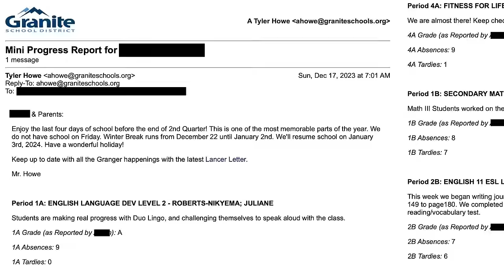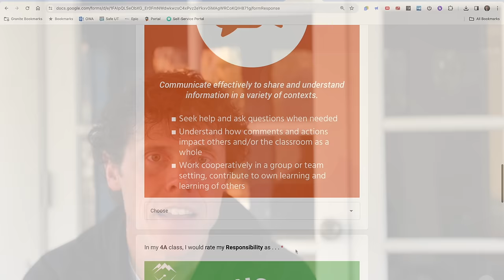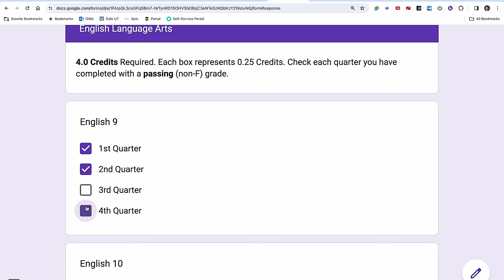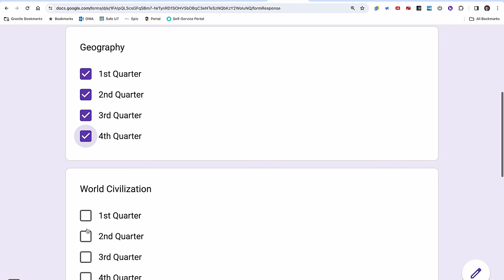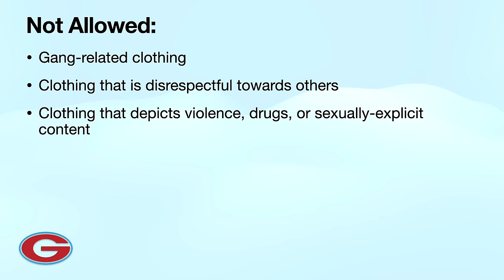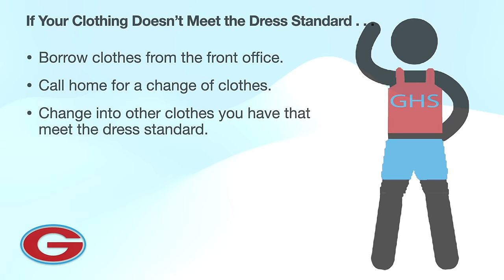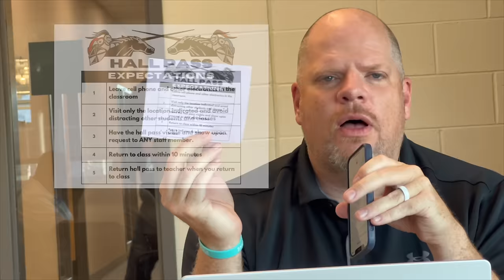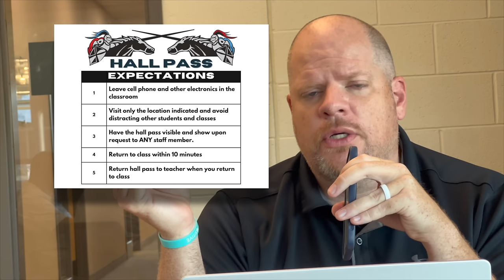2024 1 5 Homeroom Meeting